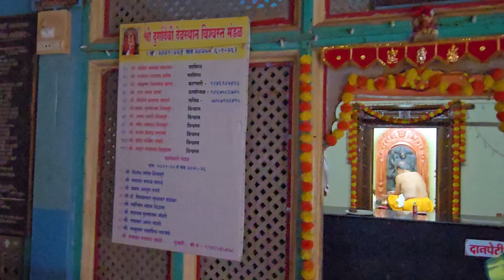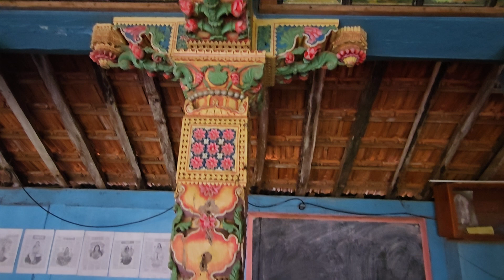Durgadevi temple, Anjarle